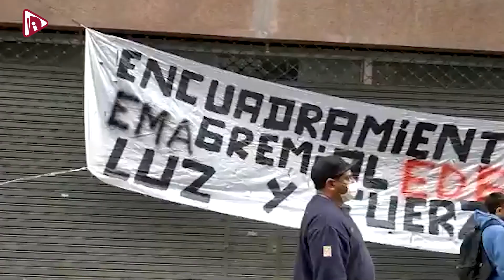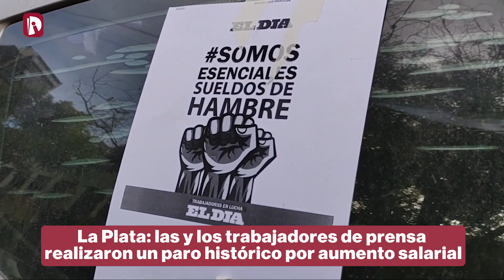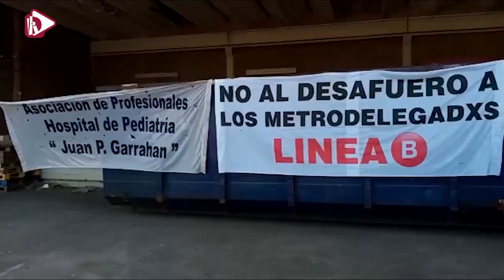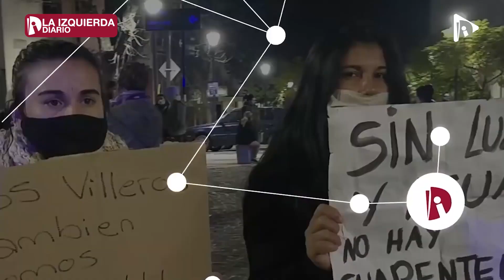Resumen semanal de la Red de Noticias trabajadoras desde abajo